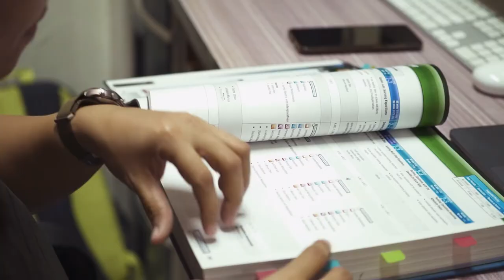UP Cebu in 1 Minute | University of the Philippines Cebu